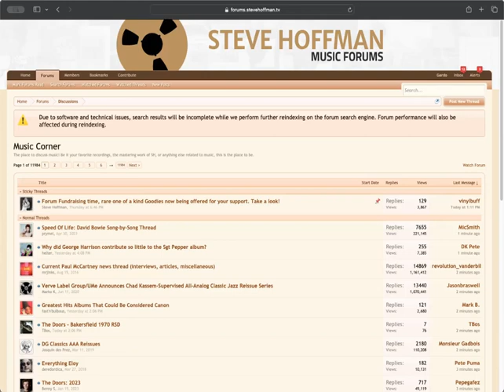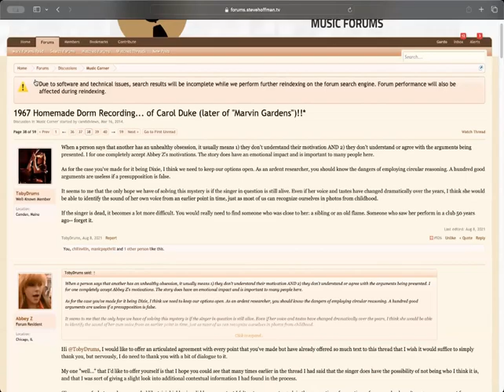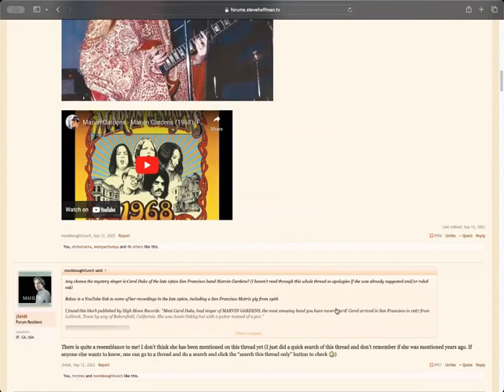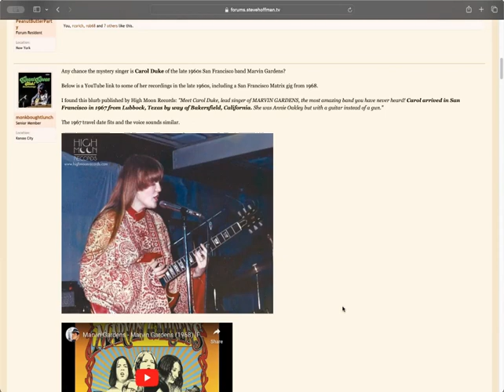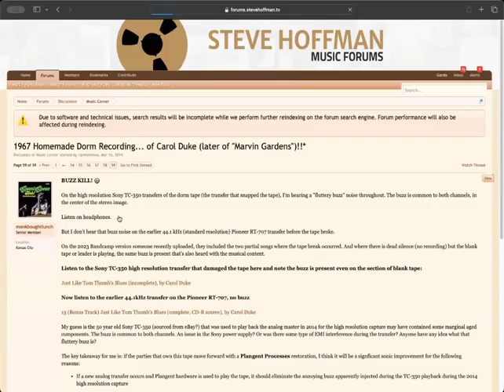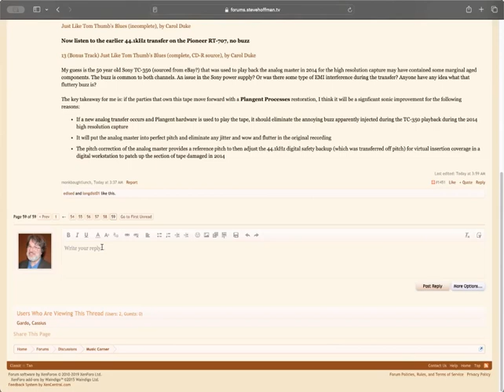Dorm Room Mystery Singer (Amazing Story shared by Gardner Campbell)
Gardner's love of music shows! This was shared for Amazing/True Stories of Openness

Listen how 8 years after a music discussion board question about a mystery singer recorded 1967 in a dorm room expanded in the Steve Hoffman Music Forums to finally identify in 2023 the singer and as well open up more stories about her

Thanks Gardo!